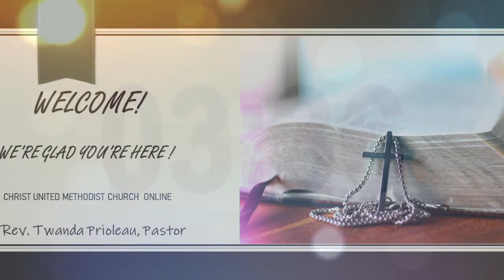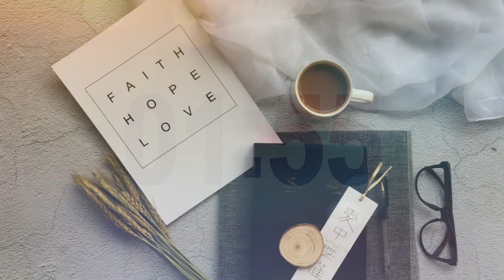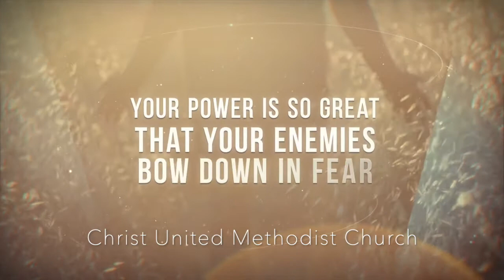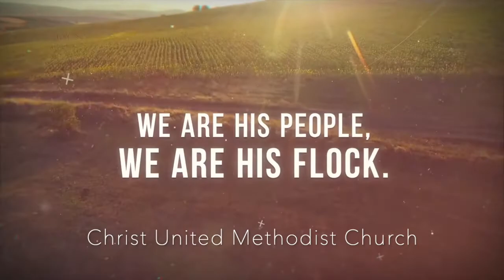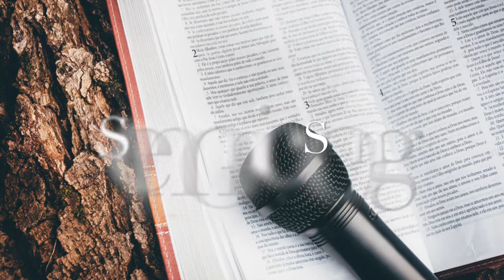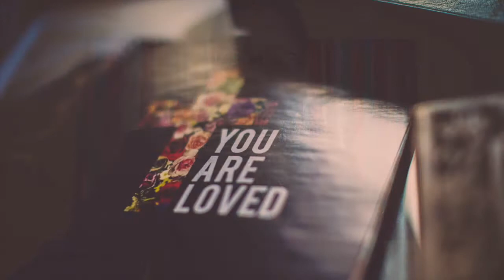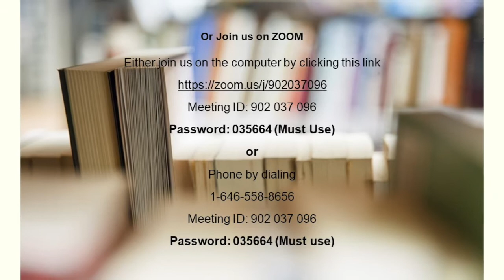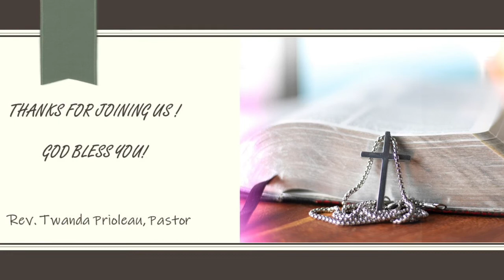CHRIST UMC SUNDAY 9 27 20